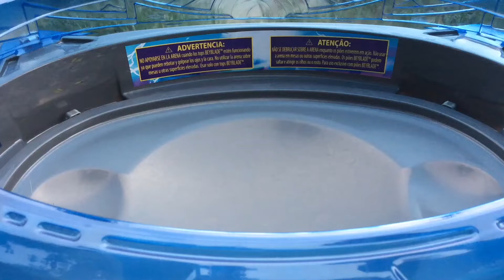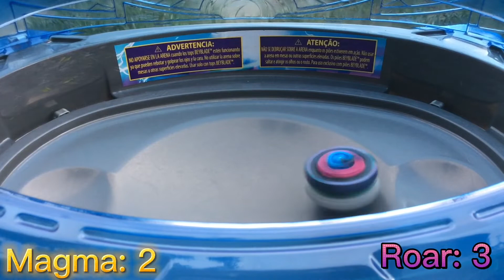LEGO Roar Bahamut Vs. Magma Ifrit | LEGO beyblade Battle | StudioBurst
And as always Thx for watching 👋BYE👋